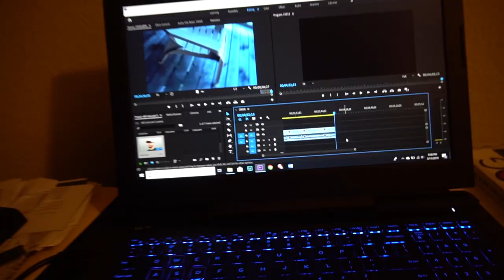Putting my Scion TC on e85